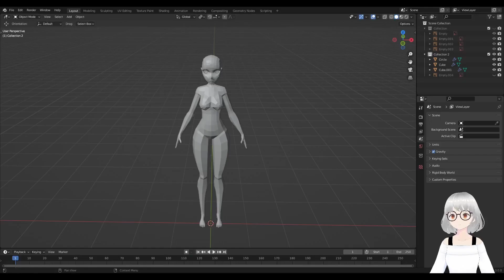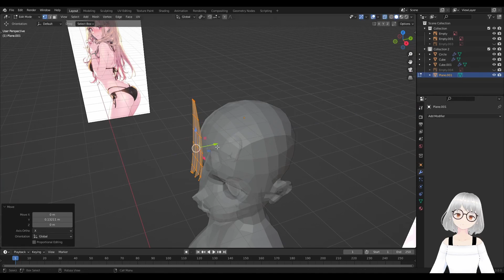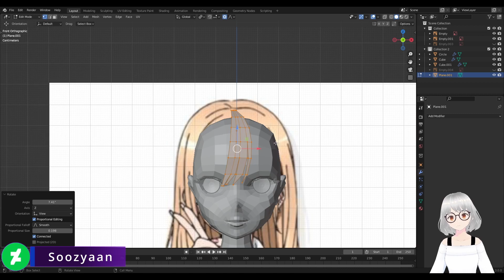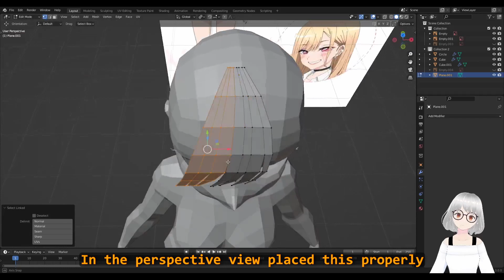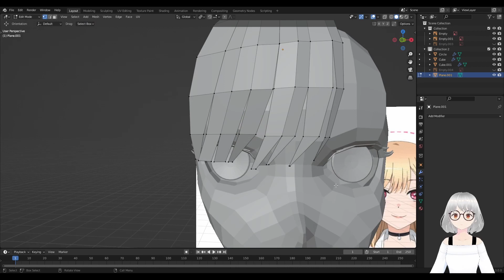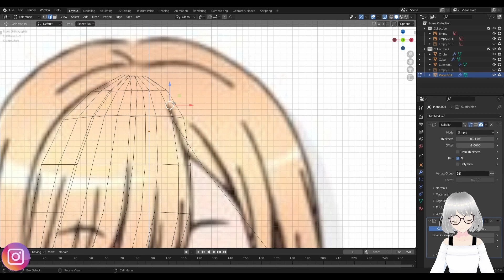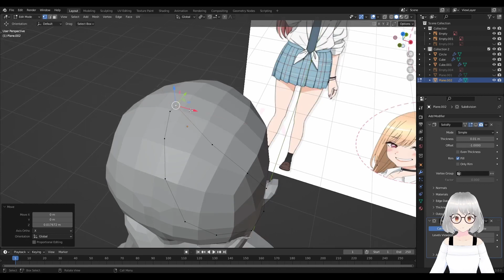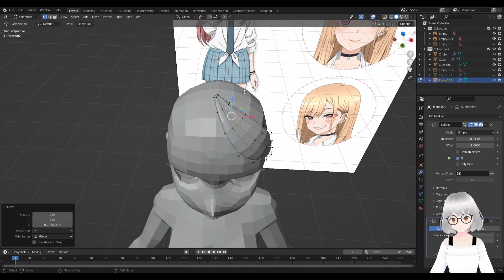Blender 3.0 | Anime Character Modeling Part-09 [ Hair ] | [ ENG subtitle ]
Hey!
---Welcome to Part 09 of this Character Modeling Series---

This is Parts-09 of this Character Modeling Series where we will start modeling her Hair.

I have my exam going on so I was focusing a bit there~ Once the exam is over I'll try to upload more often coz there is still a lot left on this series.

If you enjoy these videos/Series do give it a Like, Comment, Share and SUBSCRIBE for more also turn on that notification bell so you will be notified when I upload my next video.

In case you missed